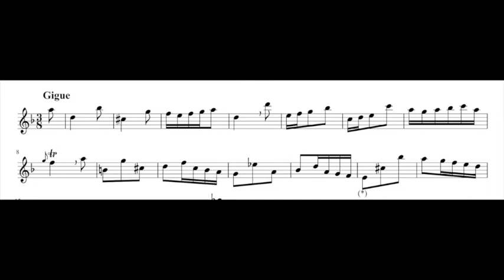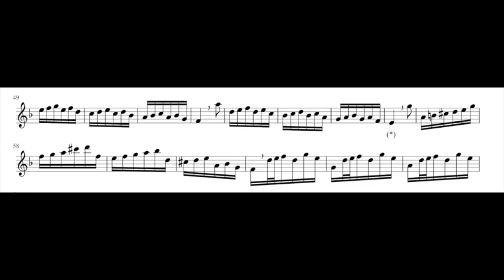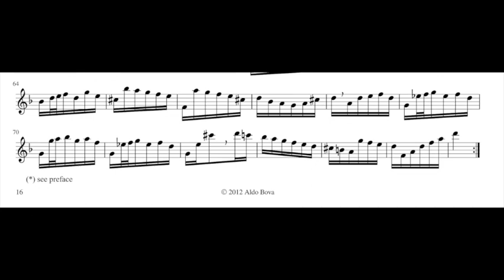J. S. Bach, Suite II for cello BWV 1008, Gigue, set for alto recorder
transcribed and performed by Aldo Bova, alto recorder by Yamaha
you can find it here:
as paperback